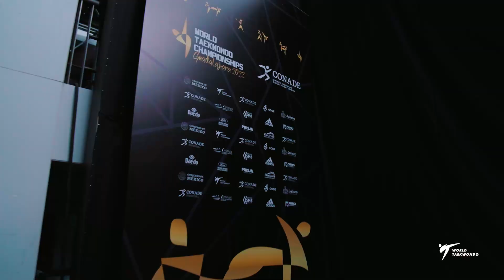Day 3 Highlights l Guadalajara 2022 World Taekwondo Championships